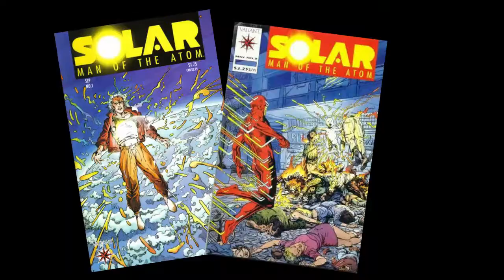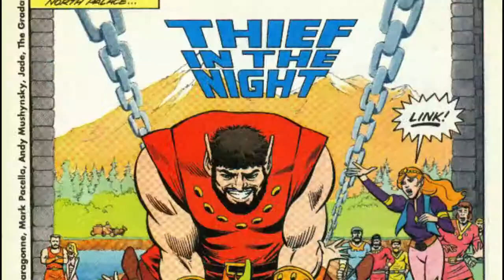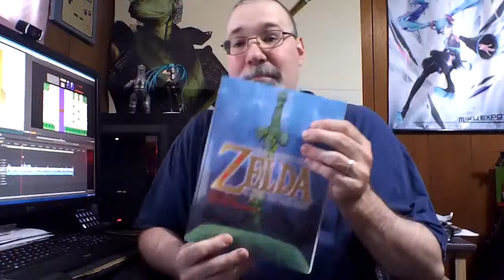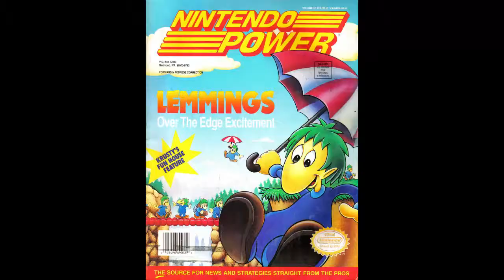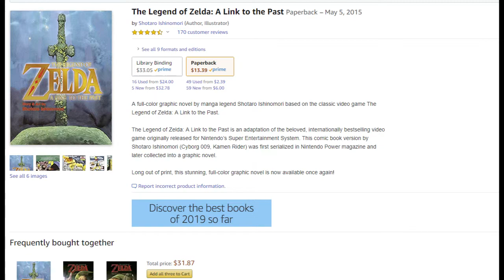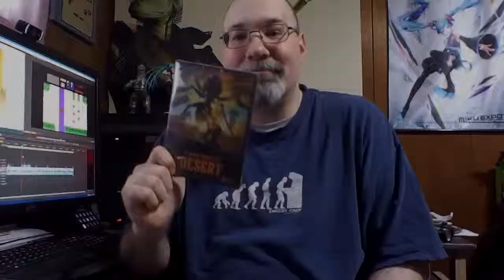The Legend of Zelda Comics - Game Adaptations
On today's episode of Game Adaptations, I take a look at a couple of early 1990's Zelda Comic adaptations.  The first comes from Valiant Comics based on The Legend of Zelda 2 and influenced by the DiC cartoon Zelda series.  The second a manga adaptation of A Link to the Past for serialization by Nintendo Power in the west.